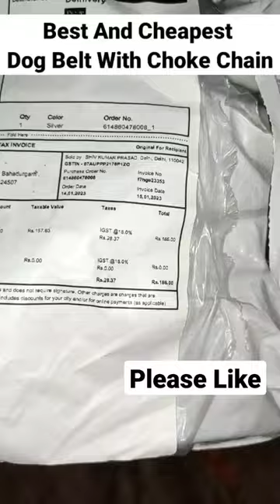Best Dog Belt For Dog